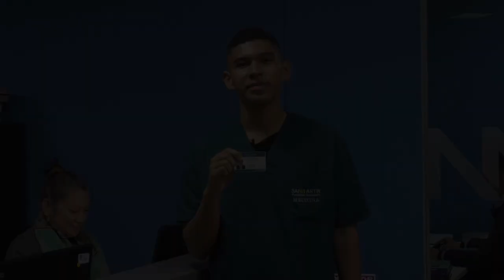Servicios de apoyo para el estudiante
Queremos contribuir con tu camino de formación profesional, conoce los servicios de apoyo que la institución tiene a tu disposición.